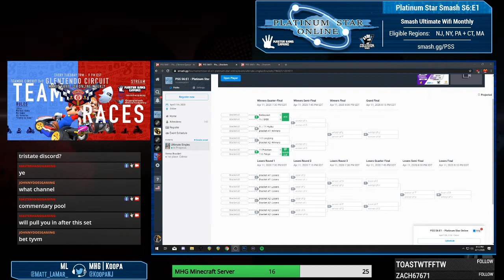PSO - TSB | Tokyo (Byleth) Vs. TR | Pokelam (Villager) - W Quarterfinals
04.11.20 - Platinum Star Smash Season 6 Episode 1 - Platinum Star Online - Wifi Monthly
Tournament organized by MHG & Collision Series